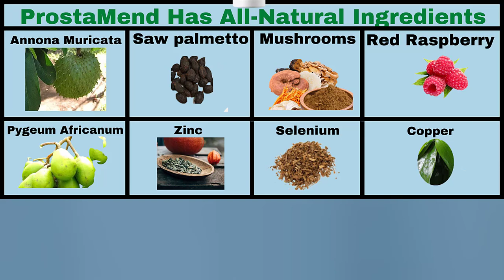ProstaMend Review – (WARNING) - Prostamend Really Works? - ProstaMend Pills Review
✅  What is Prostamend? ProstaMend Reviews - Prostamend Pills
Prostamend Pills is a supplement composed of high nutritional value and botanical ingredients. This product is 100% natural and ideal to help relieve prostate enlargement, also known as benign prostatic hyperplasia (BPH). The supplement also helps and supports male hormonal imbalances.
Thanks to its natural form, Prostamend claims to eliminate other prostate symptoms, allowing men to continue living a healthy life without prescription medications, allowing them to enjoy the sunny years as they age.
✅   Prostamend Ingredients:
Prostamend is formulated with a combination of vitamins, herbal extracts and minerals. These ingredients are clinically tested to verify their potency.
• Mushroom Extracts
• Saw Palmetto Berries
• Graviola Leaf
• Tomato Fruit Powder

✅   How Prostamend Works?
Prostamend goes into action as soon as the pill enters the mouth. Nutrients are usually delivered to the blood vessels that go to the prostate and slow down inflammation. Supplements work by providing the body with nutrients that the body can easily absorb. These nutrients are natural and can relieve pain, prevent bladder and kidney infections, and provide antioxidants to protect the body against cell damage. The kidneys are able to initiate the process of releasing toxins from the body. Nutrients also protect the organs from DHT buildup. Then they start detoxifying the body from within. As a result, people can enjoy high quality sleep, improve self-esteem and overall health of the body. Supplements reduce the risk of further damage to the body.
✅   ProstraMend Benefits
Can support healthy weight: Lycopene tomato powder in Prostramend can help keep your stomach fuller. This controls appetite and therefore helps in weight loss. Rejuvenates the body: This product provides the body more energy and motivation, as toxins and other impurities are eliminated from the system.
Nutrient Absorption: In addition to prostate health, this product contains other beneficial nutrients that promote the overall health of other body organs.
No prescription: Supplements come from high quality natural ingredients. Therefore, no prescription is required. This product can be purchased at the counter.
Prostate Protector: Even if there are no obvious signs of prostate enlargement, this product can reduce the risk of prostate attack when taken before the beginning of the prostate.

✅   Prostramend Website - Prostramend Price - Where to Buy Prostramend?

Prostramend is currently available and can be ordered online only on its official website, which is in the description of this video.via the official website. Your prices are as follows:

1 bottle of Prostramend - $69.00 including $9.95 shipping

ProstaMend Review – (WARNING) - ProstaMend Pills Review – Prostamend Really Works?